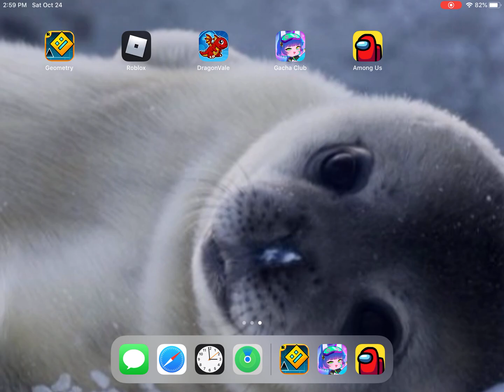Playing a bunch of games that are boring meh also read desk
So idk what happen yet to among us ;w; I’m watching My Hero Academia UwU sub and like my channel also in roblox my name is 098galax!! I’ll malpke more vids yet